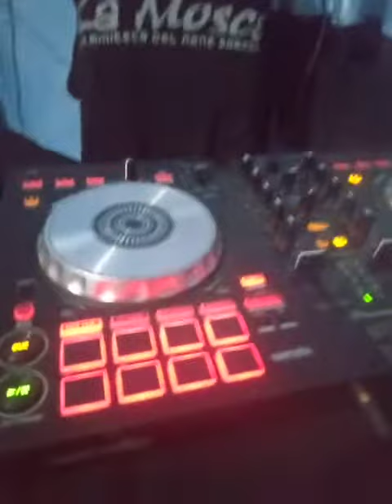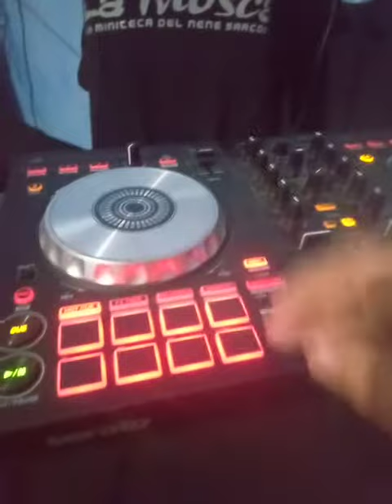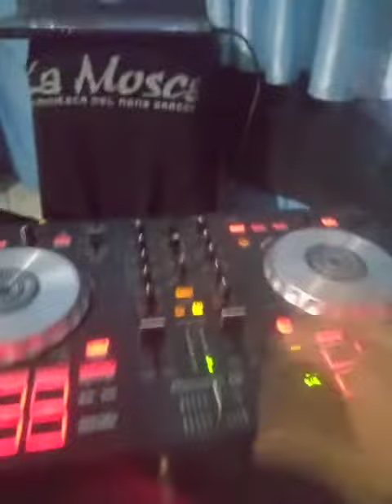DEMO 1 MOVE MOVE NENE SARCOS PIONEER CONTOLADOR